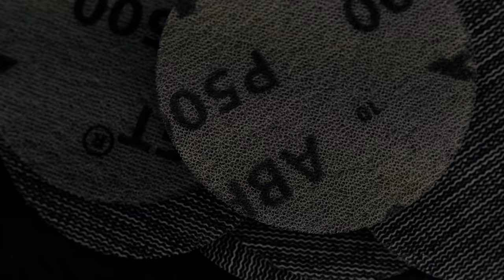helmade for Glemseck101 – Making of Helmet Design Special 2017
Nach dem erfolgreichen ersten Auftritt beim 101 im letzten Jahr haben wir nun die Ehre das offizielle Helmdesign für die zwölfte Runde des Glemseck 101 zu präsentieren. Zusammen mit dem Team 101 entstand ein pures, gradliniges Design, das für ein einzigartiges Motorradfestival und die legendären Sprintrennen auf der ehemaligen Solitude Rennstrecke bei Leonberg steht.